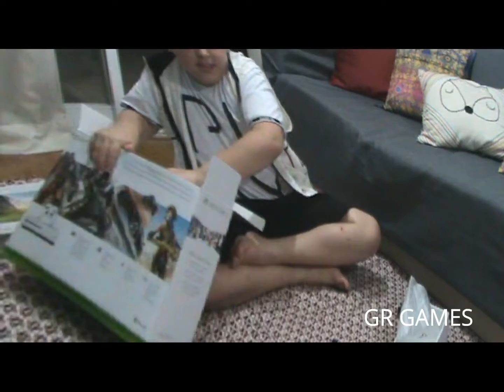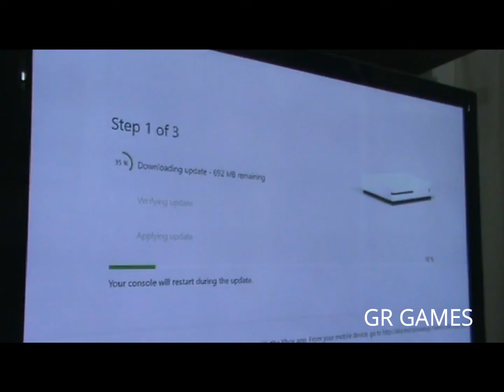GR GAMES unpacking XBOX One S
Gabriel fazendo seu primeiro vídeo para o Youtube.
Unpacking the XBOX One S